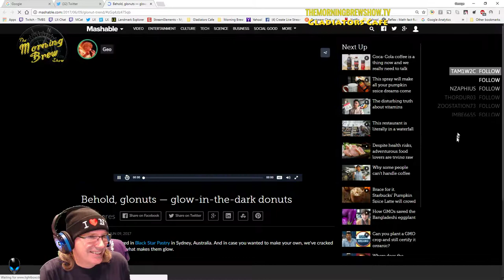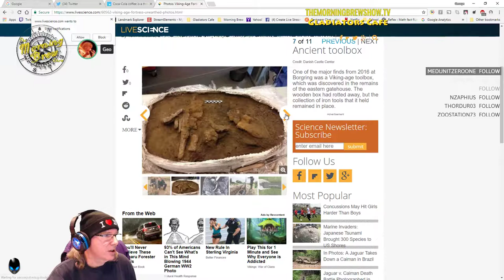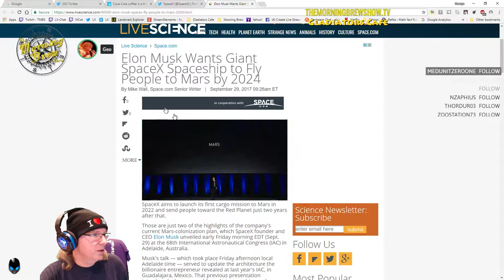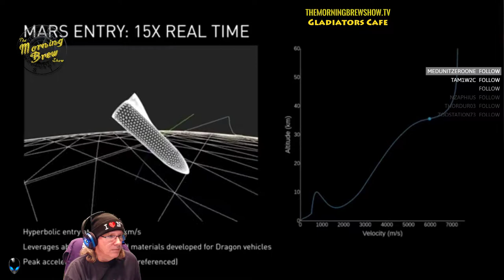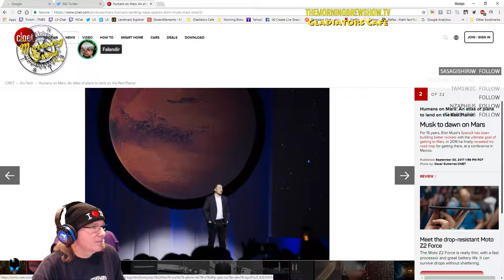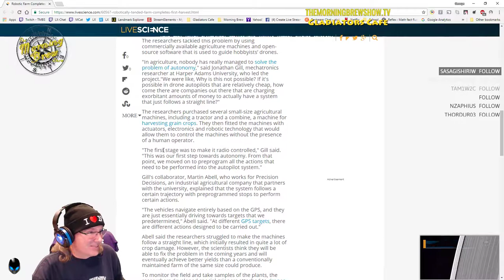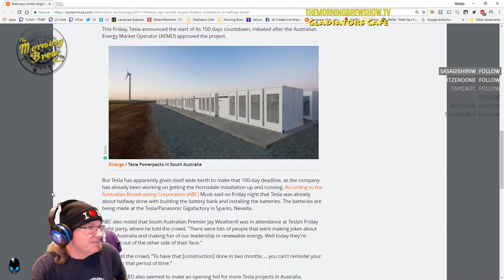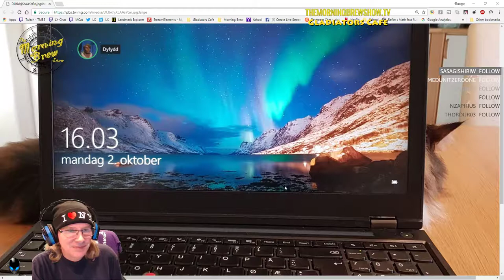☕ Morning Brew Show ☕️ - MorningBrew Donut Monday!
Let's Play w/ Gladiators Cafe!